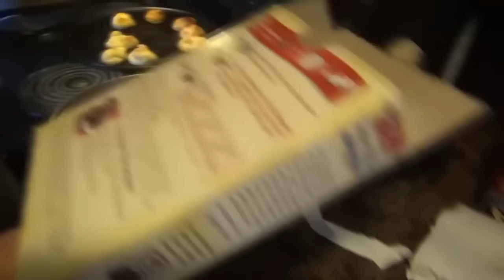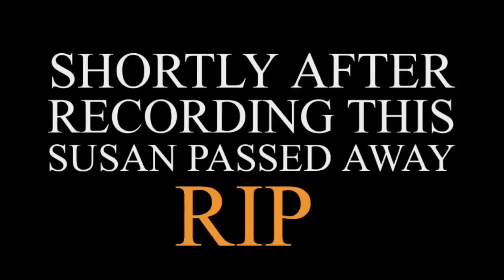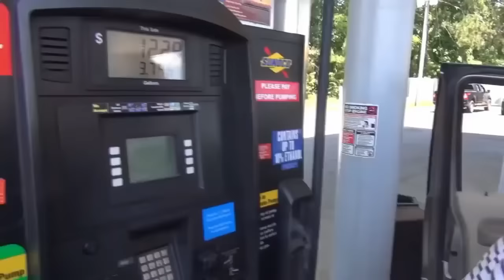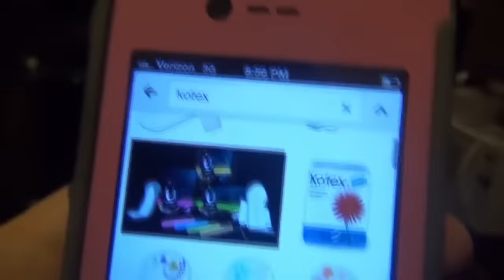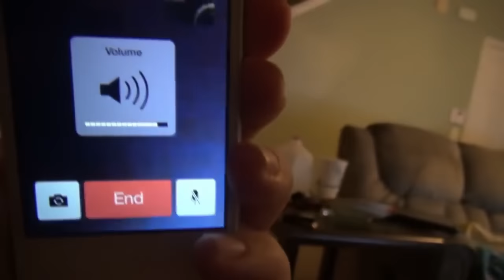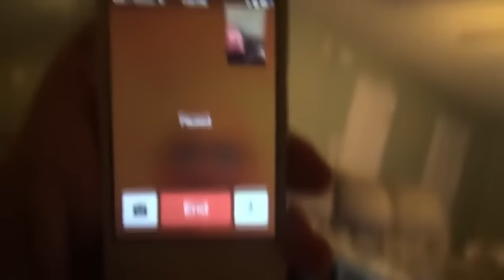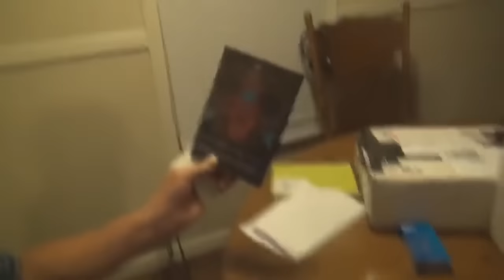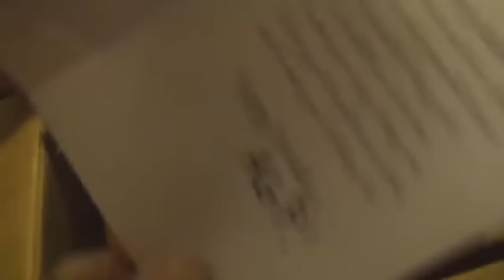The Grandpa's Corner Archives Volume V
Welcome to volume 5 of the Grandpa's Corner Archives!

Videos included:
Angry Grandpa vs Abercrombie & Fitch
Grandpa's Date with a Legless Girl
What celebrity would Grandpa date and why?
Angry Grandpa on Hollywood Remakes
Cribs Fail
Grandpa blows his Top
Angry Grandpa HATES Amanda Bynes
WALMART!
Payback coming Pickleboy
Grandpa's Perspective
Father's Day Dinner
Cleaning with Angry Grandpa - The Closet
Miley Cyrus
The Government: According to Angry Grandpa
Old man going nuts on Trayvon/Zimmerman Case speaking the realness
Cooking for Kids - Breakfast Lasagna
Trading Channels - Kidbehindacamera
BROWNIES
Grandpa calls Bridgette
For Susan
Roommate Prank Aftermath
Grandpa and Bella
Leftover Casserole
Grandpa's still sick (Bonus Footage)
Grandpa at the Gas station
Dead beat Daddy's
Ben Affleck ain't no Batman
Miley Cyrus can't Twerk
Grandpa's Magic Trick
Can you cover this hole?
I'm Home
Cleanin the damn yard
SARDINES!!
FU%#$ you Pat Sajak
Sursrömming smells worse than dead bodies
House still stinks
Grandpa says Minecraft
I still hate Barilla
Grandpa calls Verizon
Grandpa uses Facetime
Can't get the game!!
Terrifying Childhood Memory
The man in the Blue Suit
The Summerville Light
Halloween in the Graveyard
Congratulations Boogie2988
Halloween Memories
The Freddy Krueger Prank
Angry Grandpa's Birthday